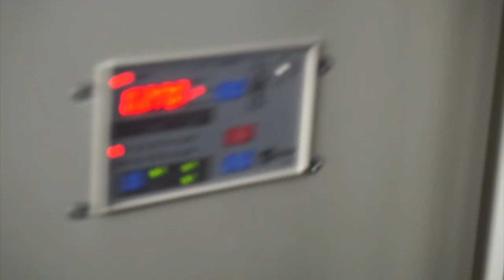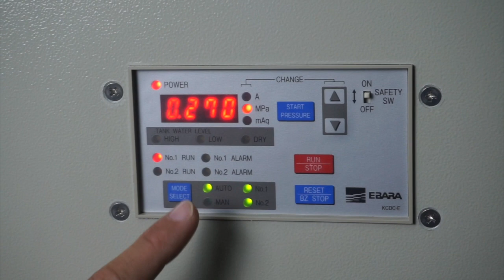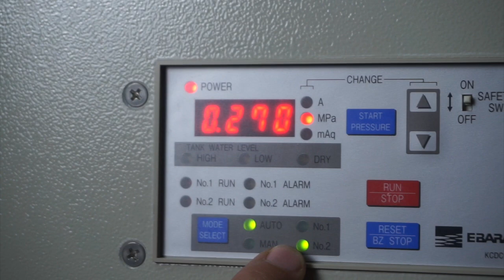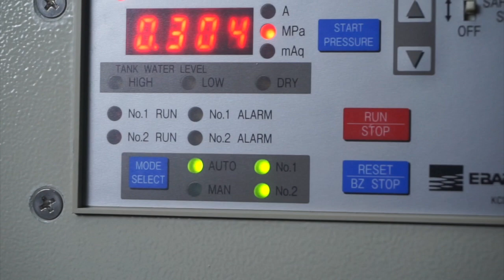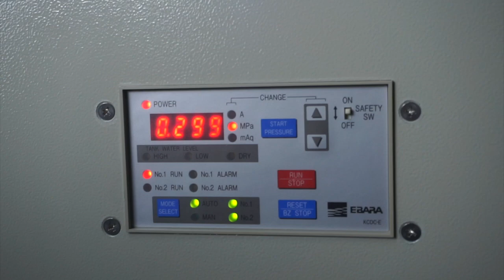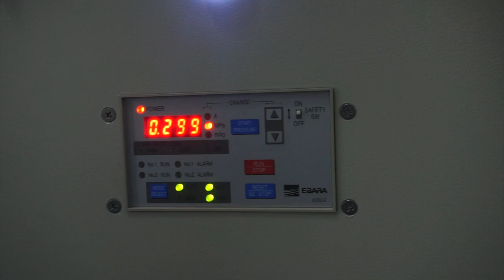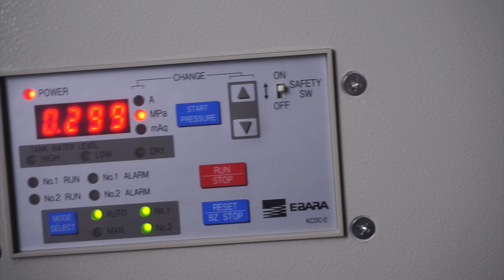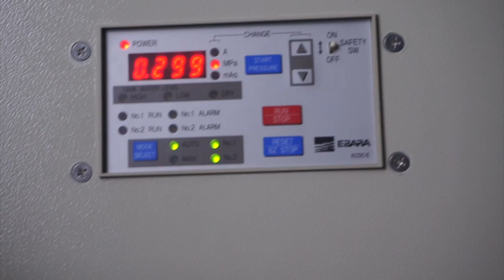Booster Pump Training by VTECH M&E Engineering